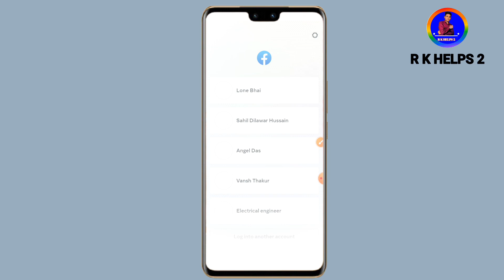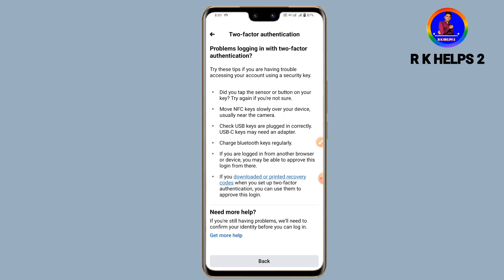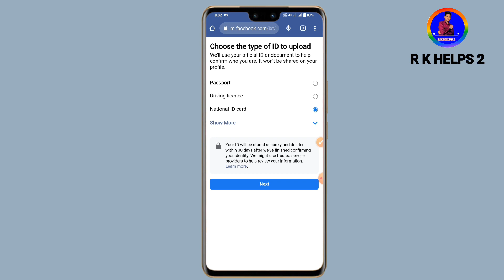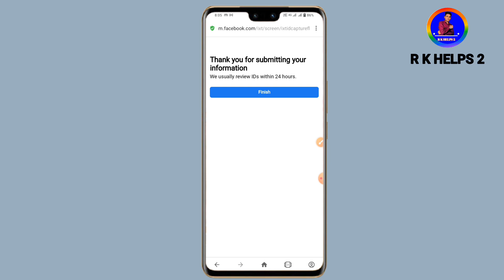Login with your Security key Problem | How to Security key facebook Problem || Security key 2023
How to Security Key Problem in Facebook | Login with Security Key Problem | Facebook Security Key _____________________⚔️_______________________

How to Security Key Problem in Facebook | Login with Security Key Problem | rkhelps2

Your Question:-...
facebook security key login problem
facebook security key
facebook security key problem fix
facebook security key problem
facebook security key login problem solve
facebook login problem
how to security key unlock facebook account
facebook identity problem
how to use security key in facebook
login with your security key problem
facebook bluetooth security key problem
fix facebook approval code problem
security key facebook
facebook security key bluetooth